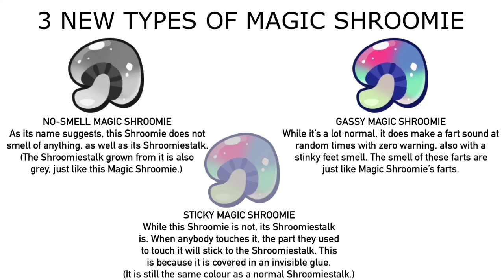3 New Types Of Magic Shroomie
For @MrMenFan677 to test.